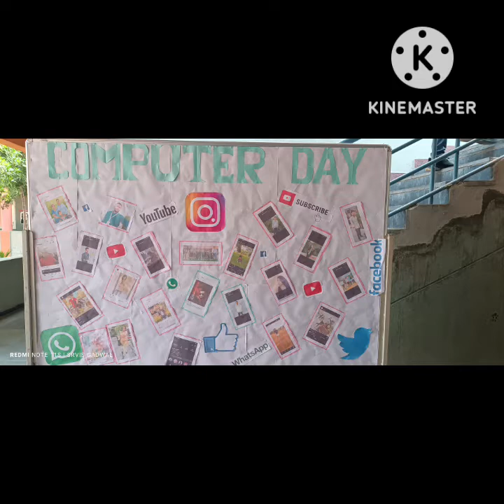Today's Morning Assembly Activity by Grade VII Topaz